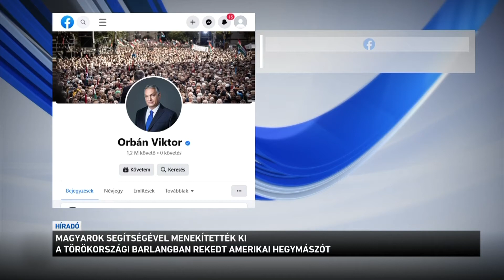Magyarok segítségével menekítették ki a barlangban rekedt amerikai hegymászót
Csaknem 60 órás munkával a felszínre hozták a több mint egy hete az egyik török barlangban rekedt amerikai hegymászót. A nemzetközi expedícióban a Magyar Barlangi Mentőszolgálat tagjai is részt vettek, sőt, ők voltak az elsők, akik elérték a több mint ezer méteres mélységben rekedt férfit. A hegymászó a kiemenekítés után külön  megköszönte a magyarok segítségét.